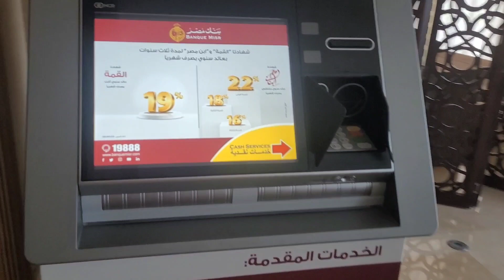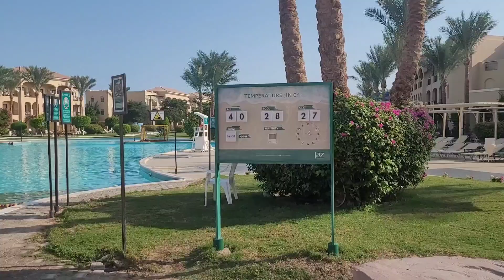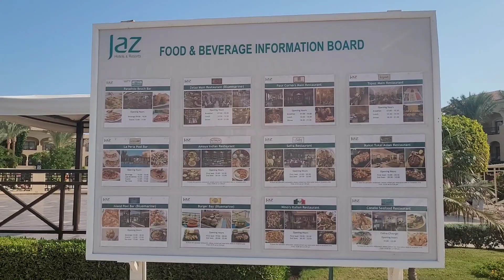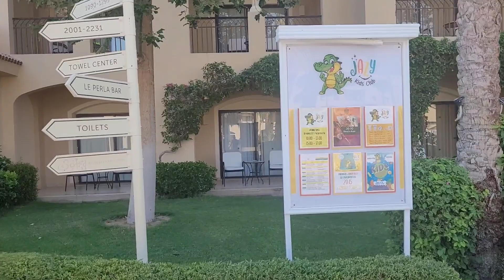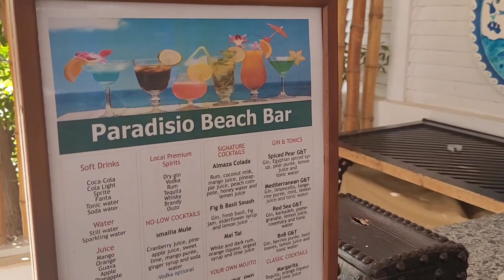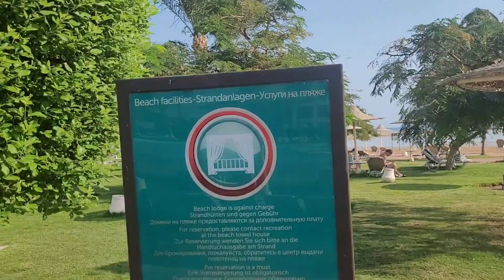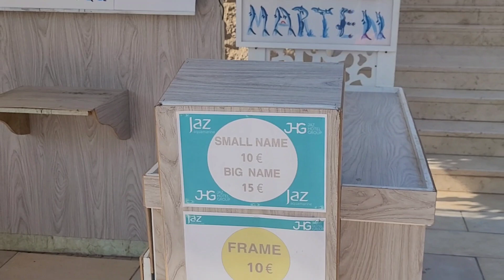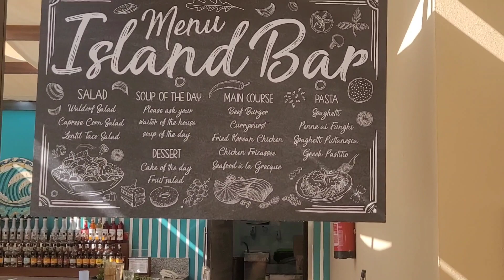Full Tour Of Blue Marine and Jaz Aquamarine in Hurghada, Egypt October 2023